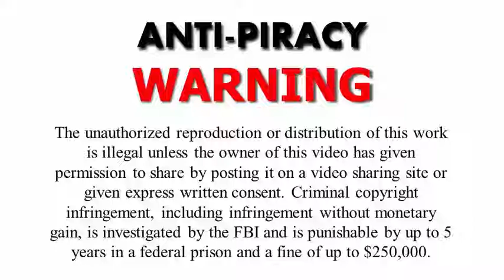Mold Remediation Internet Spokesperson Video Ad Demo